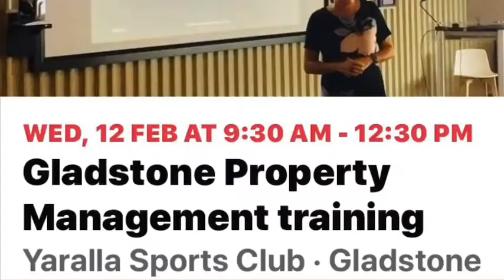Queensland Property Management training